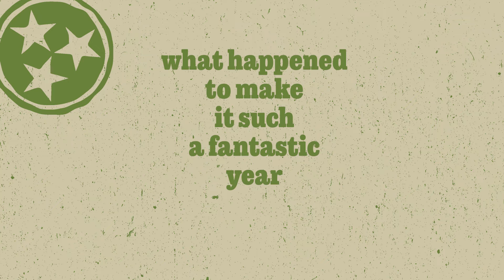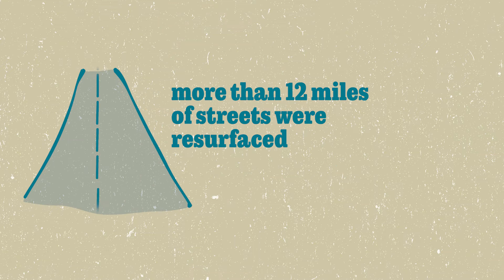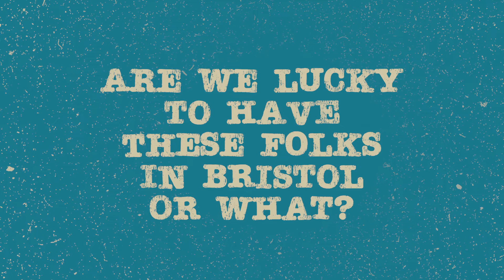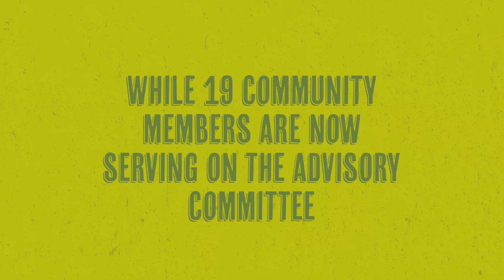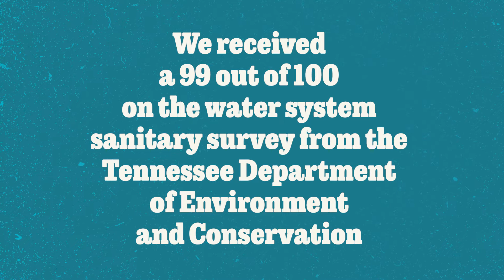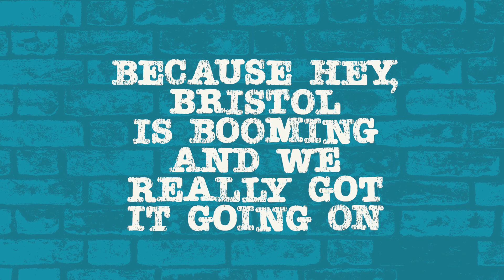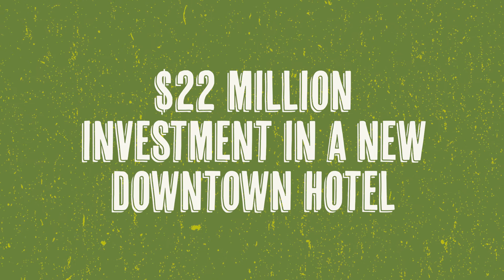Bristol Brag Time